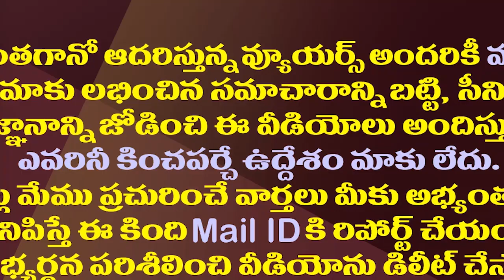చంద్రబాబునే మోసం చేస్తారా..ఆ నేతలకు ఎంత ధైర్యం!| TDP Leaders Cheating Chandrababu On Donations Issue